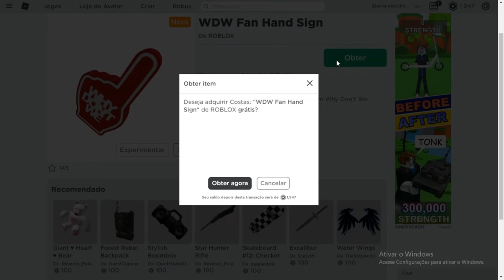SAIUUUUU NOVO ITEM GRÁTIS NO ROBLOX!